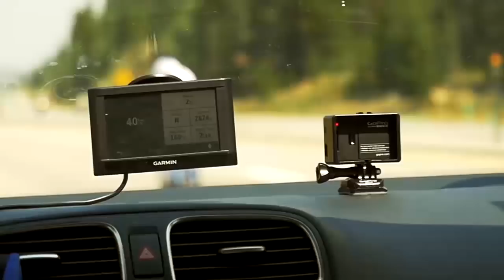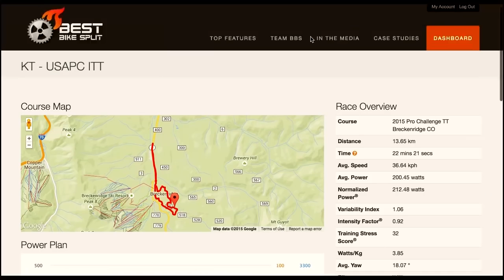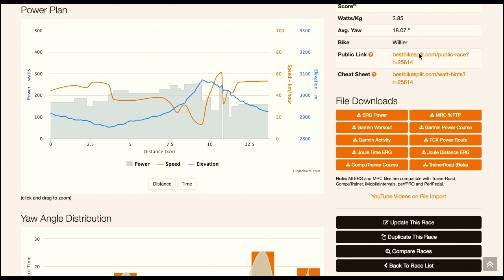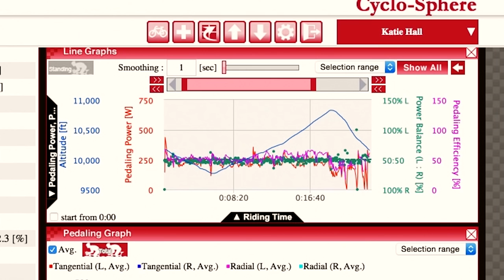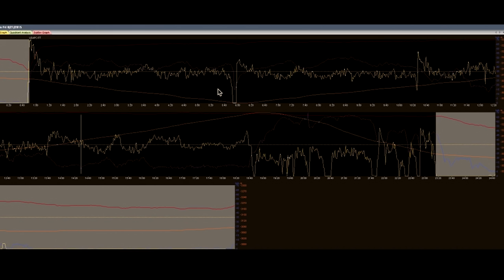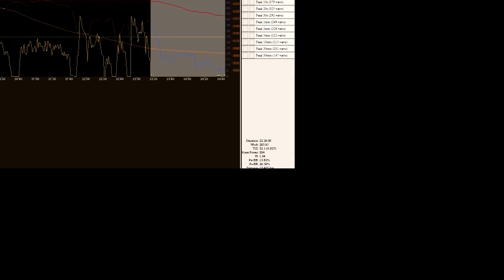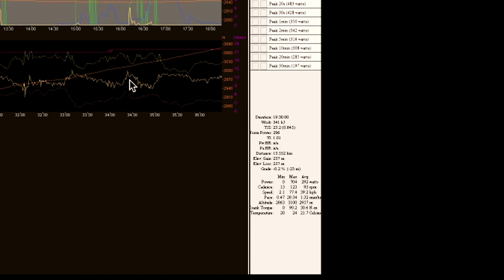2015 USA Pro Challenge: The day report stage 5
Coach Ben Day takes a closer look at the stage time trial at the USA Pro Challenge with Katie Hall and Janez Brajkovic